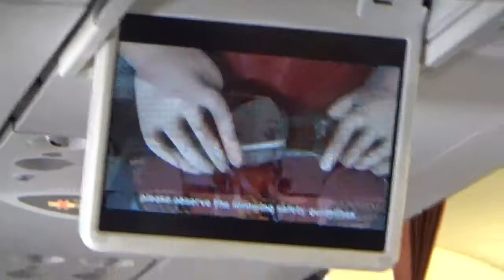Thai Smile A320 takeoff from Chiang Mai to Bangkok